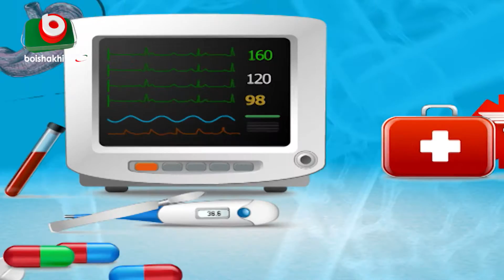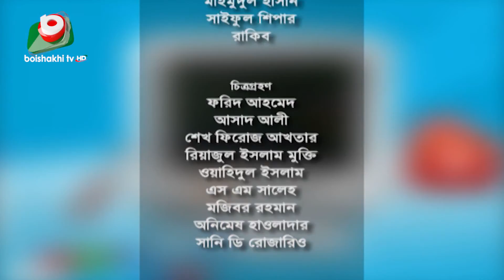সরাসরি ডাক্তার - পর্ব ২৪৮ | বিষয়ঃ পায়ুপথে ব্যাথা ও প্রতিকার | Health Talk Show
সরাসরি ডাক্তার -পর্ব ২৪৮

বিষয়ঃ পায়ুপথে ব্যাথা ও প্রতিকার

উপস্থাপনাঃ ডাঃ তাসমীহ আহমেদ হুমা
অতিথি - প্রফেসর ডাঃ মোঃ আতিয়ার রহমান